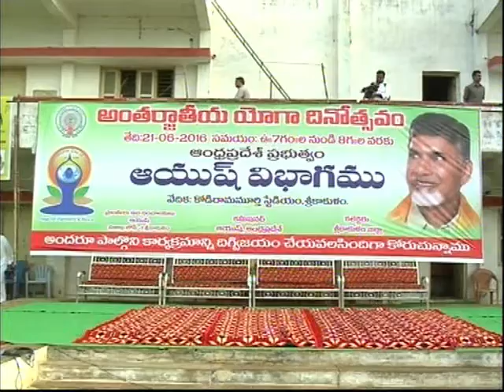Interanational YOGA DAY 2016 at KR Stadium, Srikakulam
Hon'ble Min  Sri K Atchannaidu, MLA Smt. G.Lakshmidevi, ZP Chairperson Smt CH.Dhanalakshmi, Dist. Collector Sri P.Lakshminrusimham, JC Vivek Yadav and SP  etc., are participated in this programme on 21-6-16